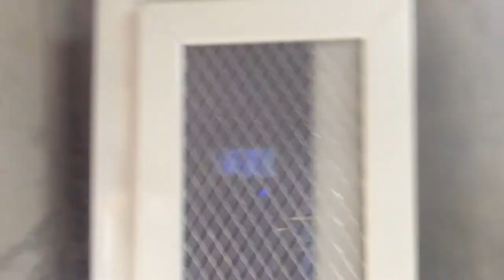SLIDING WINDOW || SCREEN REFLECTIVE WINDOW|| FINALLY 😍😍😍